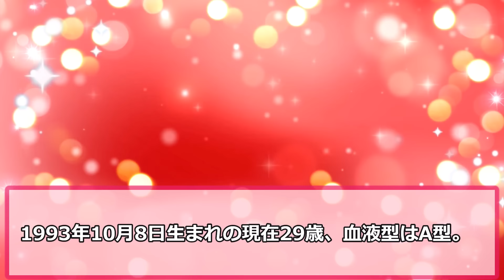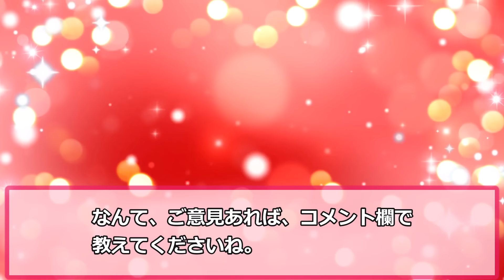TBS ぶっちぎり 美人な女子アナウンサーランキングTOP10 【めざましテレビ】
女子アナより可愛い! ぶっちぎり可愛いお天気キャスターランキングTOP10 【めざましテレビ】

NHK ぶっちぎり美人な女子アナウンサーランキングTOP10 【めざましテレビ】

フジテレビ ぶっちぎり美人な女子アナウンサーランキングTOP10（5位～1位）【24時間テレビ】

フジテレビ ぶっちぎり美人な女子アナウンサーランキングTOP10（10位～6位）【24時間テレビ】

人気女子アナが 生放送で魅せた極上ハプニング映像 4選【24時間テレビ】【めざましテレビ】

この動画で紹介している女子アナの皆さん（順不同）
山本里菜
宇内梨沙
田村真子
宇賀神メグ
良原安美
山本恵里伽
日比麻音子
若林有子
山形純菜
上村彩子